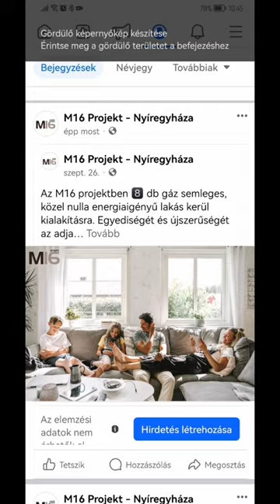Eladó új építésű lakás Nyíregyháza - Belváros - M16 projekt